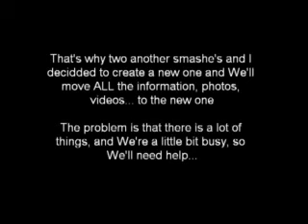SM★SHing Back, We need Your help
My Twitter (i'm always there lol @ me and We'll talk about what We need):